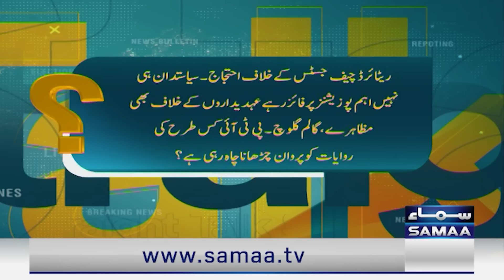PTI Workers Attack Qazi Faez Isa's Car In London | Iftikhar Ahmed Lashes out PTI | Samaa TV